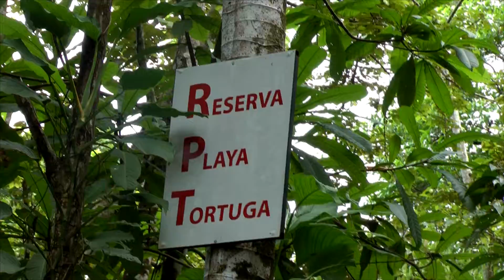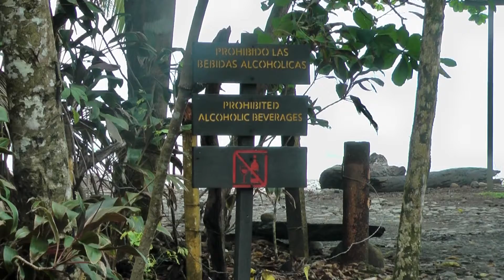Costa Rica - Playa Tortuga - 6º episode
In this episode we filmed the ringed Kingfisher,  the largest kingfisher in the America, and visited some Pacific beaches, among other moments.

Neste episódio visitámos as praias do Pacífico onde filmámos o maior guarda-rios da América entre outros momentos.